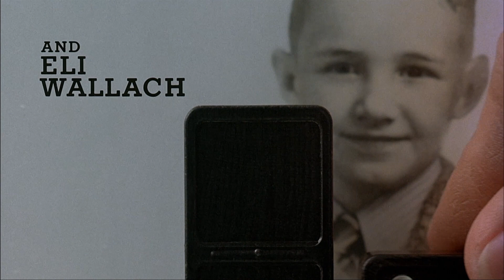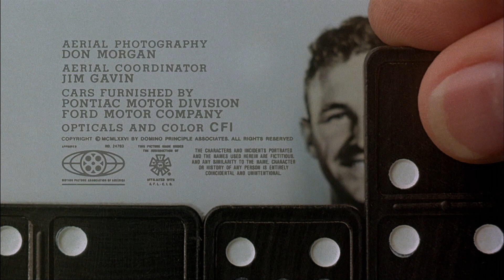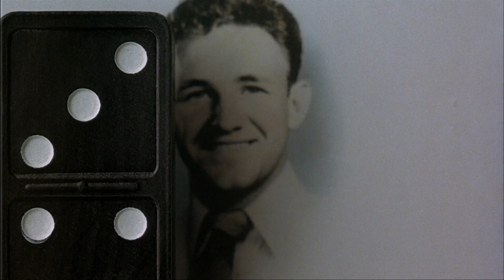The Domino Principle (1977) title sequence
Title sequence from the The Domino Principle (1977), designed by Wayne Fitzgerald

✇ ‘THE DOMINO PRINCIPLE’ (1977)
Directed by Stanley Kramer
Starring: Gene Hackman, Candice Bergen, Richard Widmark, Mickey Rooney, Eli Wallach

     - Christian Annyas